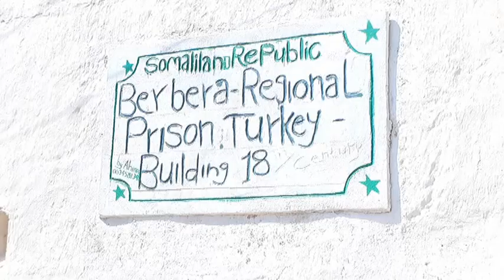Xubno Kasocda Komishanka Xuquuqal Insaanka Qaranka Oo Kormeer Ku Maray Saldhigyada, Maxkamadaha Iyo